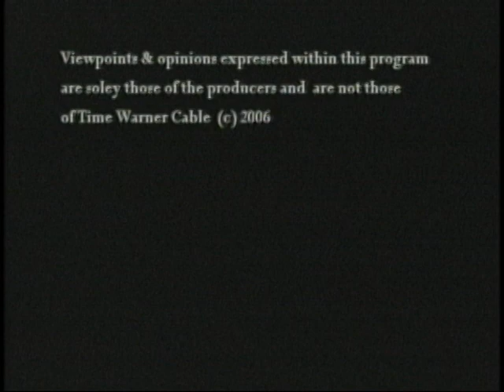THE FRENCH DEFENSE (2006) - ENTIRE PLAY plus INTERVIEW (Color)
A play by Dimitri Raitzin

Directed by Aleksey Burago

Starring Robert J. D'Amato
& Daniel Hendricks Simon

Television Directors
Raj Sirohi
Roger Hendricks Simon

Produced for Simon Studio Presents by
Daniel Hendricks Simon
Roger Hendricks Simon

Produced and filmed for television in September 2006

It's Moscow, 1960.  For a whole year the world has been waiting to see what happens when Tal and Botvinnik meet for the World Chess Crown.  And now, the wait is over.  The time is now.

The French Defense by Dimitri Raitzin is an award-winning play about this struggle of generations.  The protagonists are the new and the old, pure talent and a lifetime of experience, two different styles and two different outlooks on life.

It is a play about a collision between the two best chess players in the world: the Champion - a survivor of the Stalin era who has held the World Title for 12 years, and the Challenger - a bright new phenom who has only one thing on his mind: victory.

Dimitri Raitzin was born in Moscow and emigrated to Israel and then to the United States in 1975.  He is a graduate of Massachusetts Institute of Technology and Columbia Business School.  Prior to embarking on a career as a playwright he has had a 15 year career on Wall Street.